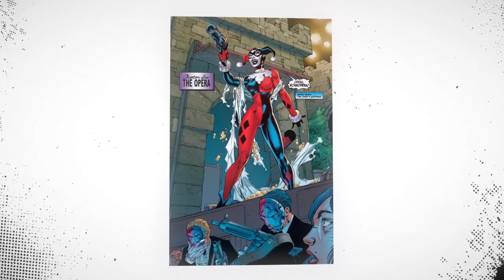Suicide Squad | Margot Robbie Interview on Harley Quinn Bonus Feature | Warner Bros. Entertainment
Discover HarleyQuinn's history from Batman comics to member of the SuicideSquad. Margot Robbie talks about how she brought the iconic character to life on the big screen.

About Suicide Squad:
From director David Ayer (“Fury,” “End of Watch”) comes “Suicide Squad,” starring Oscar nominee Will Smith (“Ali,” “The Pursuit of Happyness”), Oscar winner Jared Leto (“Dallas Buyers Club”), Margot Robbie (“The Wolf of Wall Street,” “Focus”), Joel Kinnaman (Netflix’s “House of Cards”) and Oscar nominee Viola Davis (“The Help,” “Doubt”).

It feels good to be bad… Assemble a team of the world’s most dangerous, incarcerated Supervillains, provide them with the most powerful arsenal at the government’s disposal, and send them off on a mission to defeat an enigmatic, insuperable entity. U.S. intelligence officer Amanda Waller has determined only a secretly convened group of disparate, despicable individuals with next to nothing to lose will do.